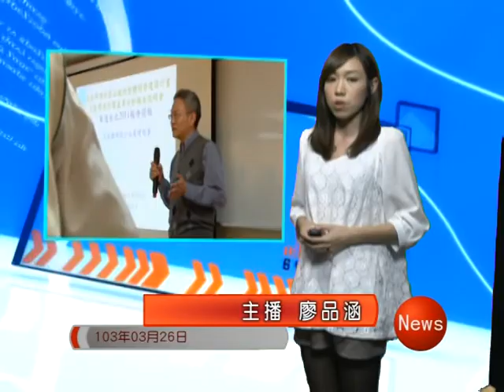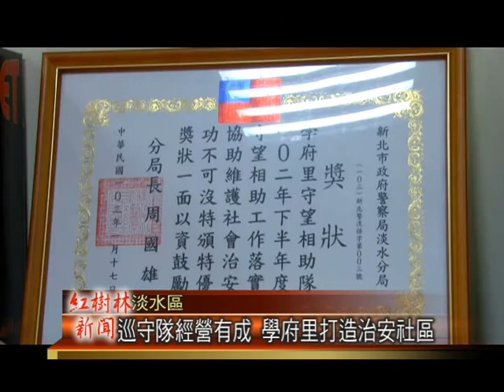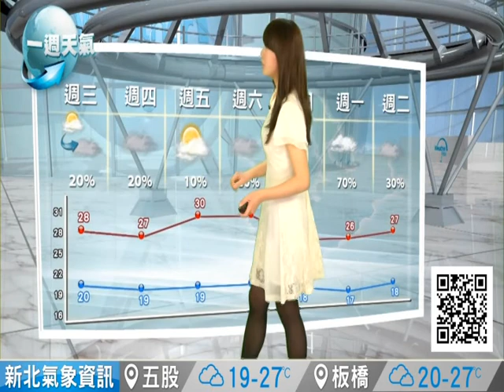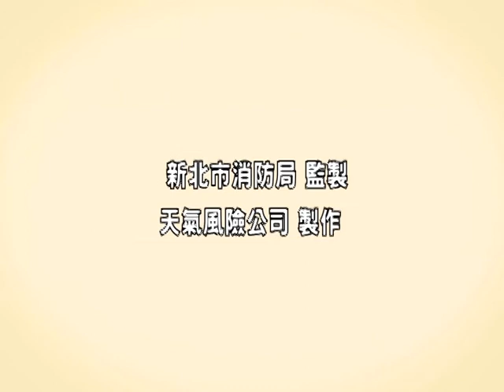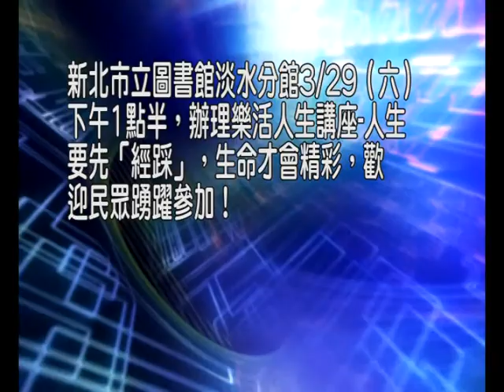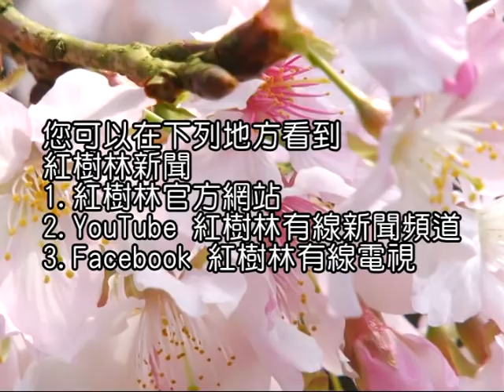1030326紅樹林有線新聞